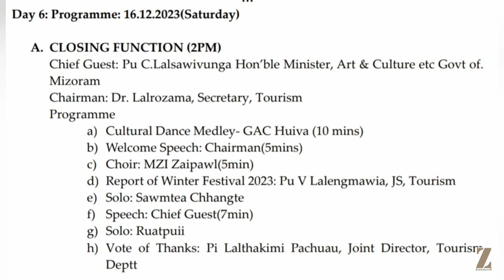Winter Festival kan chhim ve e - naupangin nuam an ti hle